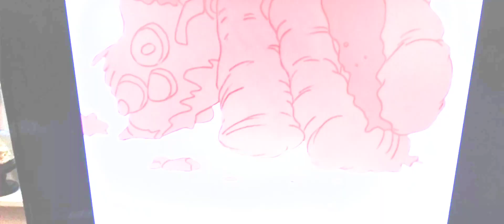The Big House Crying Compilation (REUPLOAD)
Originally published on January 30th, 2022, but it got block for a reason.